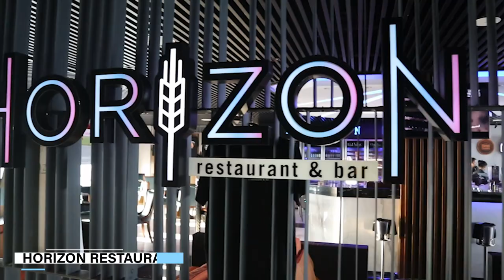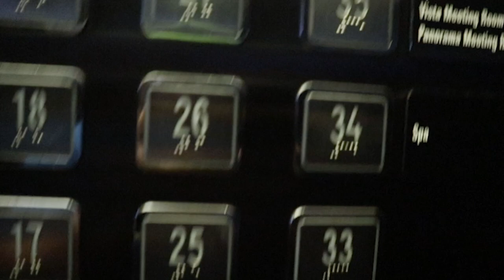The Best Beachfront Hotel in Da Nang, Vietnam!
Welcome to the luxurious Da Nang Four Points, a newer hotel nestled right on the pristine beaches of Da Nang. With its unbeatable location and stunning ocean views, this hotel offers a unique and unforgettable experience that sets it apart from its North American Four Points counterparts.

Upon entering the hotel, guests are greeted by an elegant modern ambiance that exudes sophistication and comfort. The spacious and contemporary rooms provide a serene retreat, allowing guests to unwind and relax in style. The interior design reflects a harmonious blend of modern aesthetics and coastal charm, creating a welcoming and refreshing atmosphere.

One of the standout features of Da Nang Four Points is its rooftop bar and pool area, where guests can indulge in refreshing cocktails while basking in breathtaking panoramic views of the shimmering ocean. The rooftop is a favourite spot for relaxation and celebration, whether to witness the spectacular sunrise or admire the glistening stars at night.

To start the day on the right note, the hotel's restaurant offers a delectable breakfast spread that caters to various palates. The menu boasts a diverse selection of local and international delicacies, ensuring a delightful dining experience for every guest.

For those looking to stay active during their stay, the hotel's well-equipped gym provides the perfect space to work up a sweat while enjoying a view of the ocean. The fitness facilities are designed to cater to all fitness levels, making it easy for guests to maintain their exercise routines.

One of the highlights of Da Nang Four Points is undoubtedly its exceptional service. The attentive and friendly staff members go above and beyond to ensure that every guest's needs are met with utmost care and attention to detail. From personalized recommendations to prompt room service, the staff's dedication to guest satisfaction creates an unforgettable stay for all visitors.

Da Nang Four Points is an idyllic coastal haven that promises a luxurious and rejuvenating escape. With its prime beachfront location, modern rooms, top-notch amenities, and stellar service, it is undoubtedly a must-visit destination for travellers seeking an unparalleled experience in Da Nang.